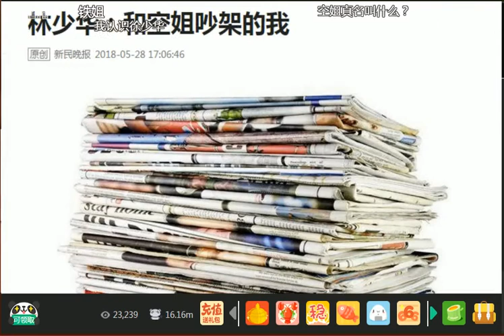小白话文艺：翻译家和空姐吵架